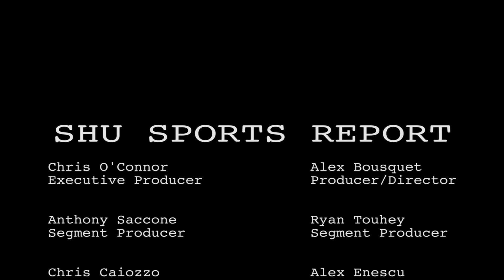SHU Sports Report | September 13, 2018